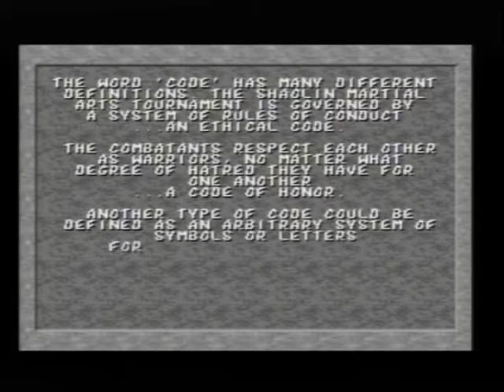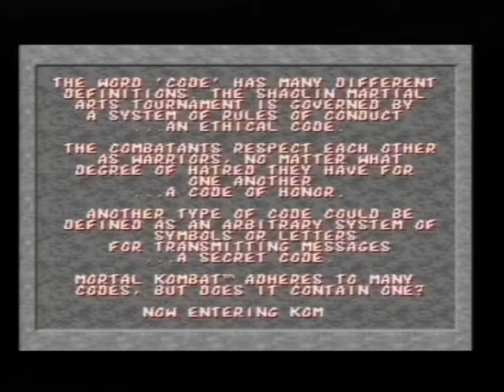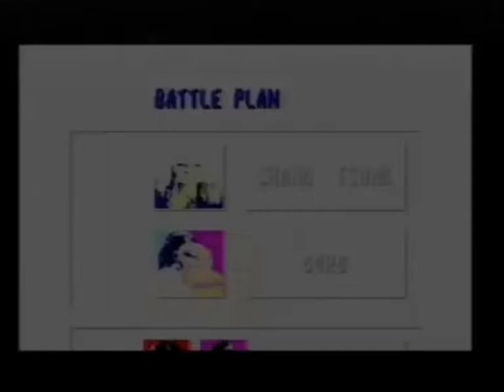Mortal Kombat Sega Mega Drive PAL Gameplay (Full Game Scorpion)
Mortal Kombat For Sega Mega Drive (Genesis) PAL Version